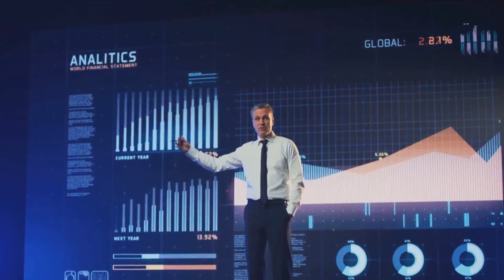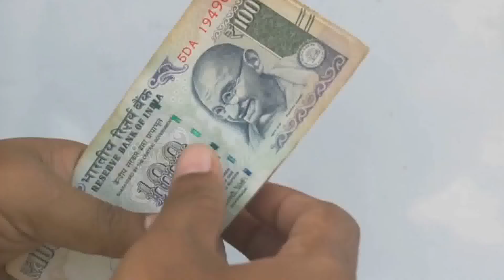नई दिल्‍ली UPI Payment Rule || By Ani-Creations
Hello Everyone...

इस Channel पे आपको मिलेंगे ढेर सारे "Technical & Knowledgeable" videos.
About Video:👇
यहाँ क्या कर रहे हो ? सारी चीजें तो मैंने विडियो में बताई है | जाओ विडियो देखो और बार - बार देखो |
Credit:👇
Photos & Videos: Storyblocks
Editing: Invideo AI